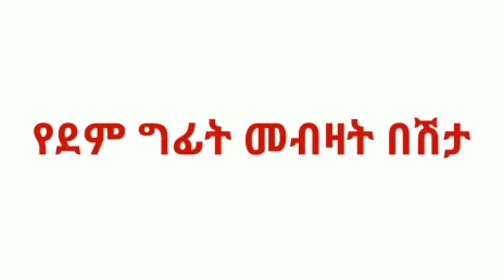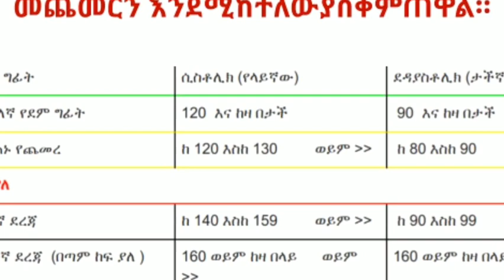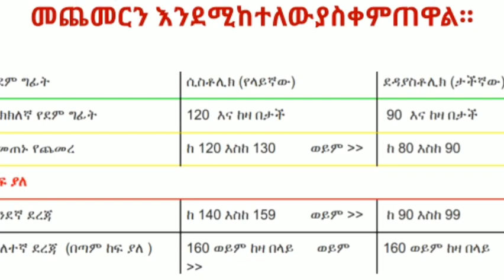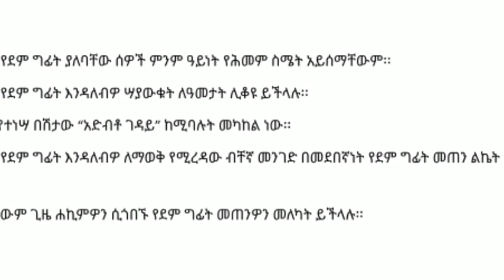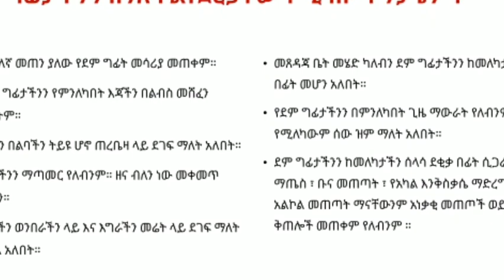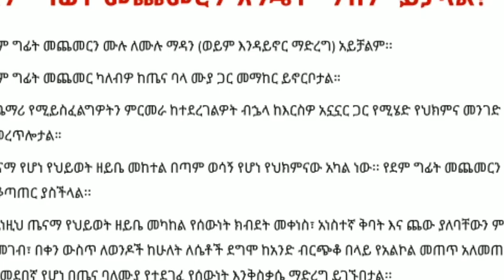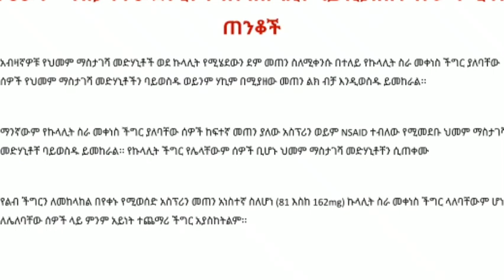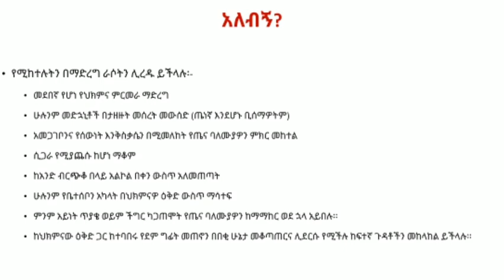ስለ ከፍተኛ የደም ግፊት መጨመር ማወቅ የሚገባዎት ነገሮች።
በዚህ የጤና ወጋችን ፣ የደም ግፊት በምን ምክንያት ይከሰታል? የደም ግፊት እንዳለብን በምን እናውቃለን ? የደም ግፊት በቤተሰብ ይተላለፋል ወይ? ደም ግፊታችን ስንለካ ማድረግ ያለብን ጥንቃቄዎች ምንድናቸው? የደም ግፊት በምን ይታከማል? መድሃኒት ባቋርጥ ምን ችግር አለው ?/መድሃኒቱን ለስንት ግዜ መውሰድ አለብኝ ? እና የመሳሰሉ ጥያቄዎችን እንመልሳለን ። ተጨማሪ ጥያቄ ካላችሁ በፌስ ቡክ እና ትዊተር ገፆቻችን አድርሱን በሚቀጥለው ፕሮግራማችን ላይ የቻልነውን ያህል እንመልሳለን።